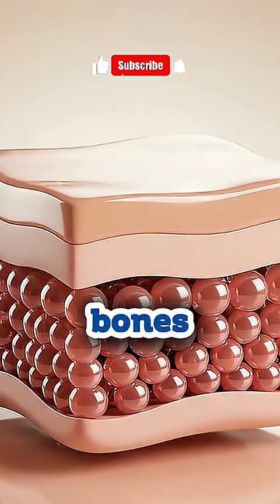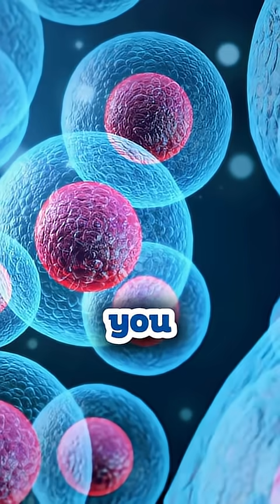This Is What Happens Inside Your Body Every 7 Years!”